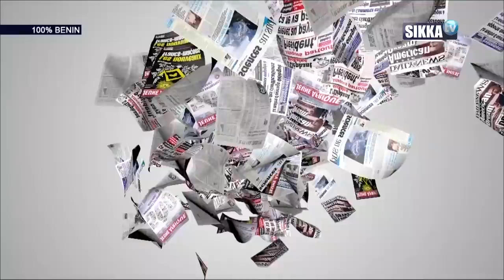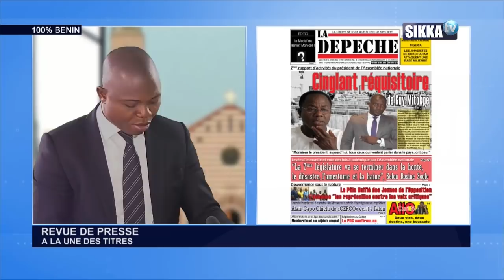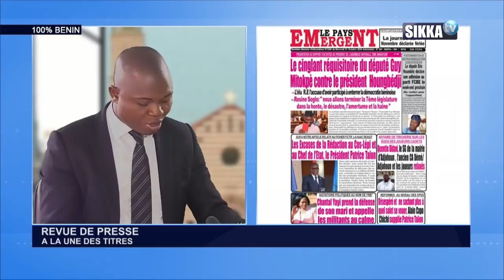REVUE DE PRESSE BENIN DU 31 10 18